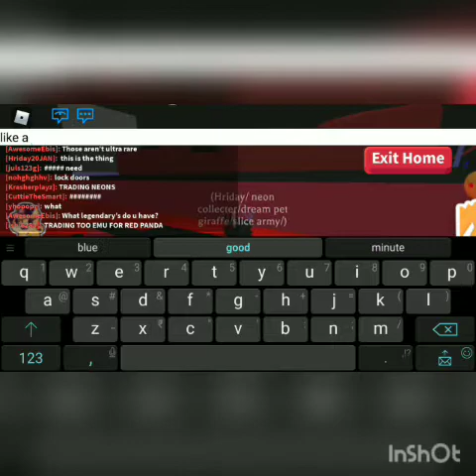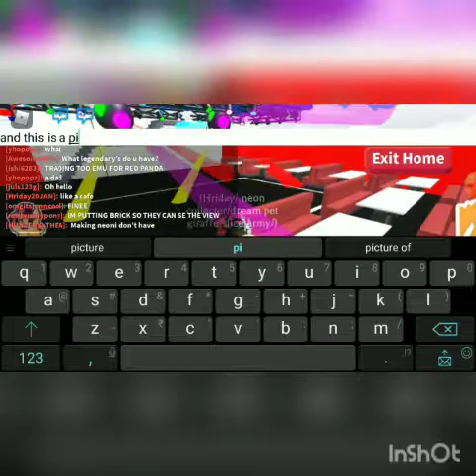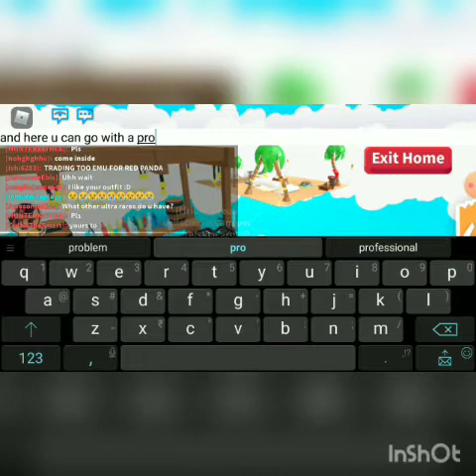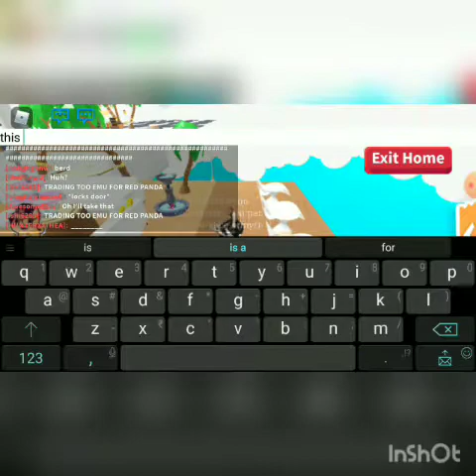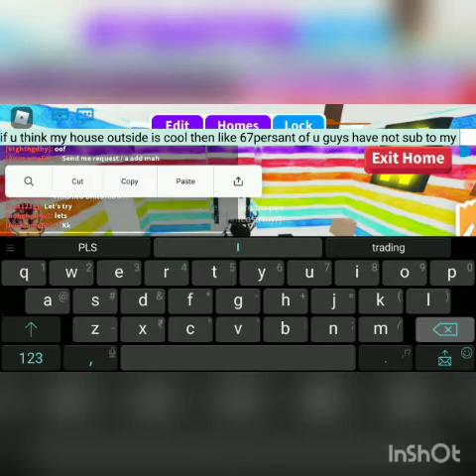The secret of my house!